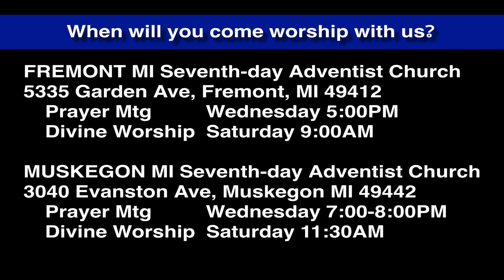Luke 2:22-24 Jesus Sacrifice for the Poor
Jesus is the sacrifice for the poor. And the rich. He became as human as we are and gave us an example for where we are at.